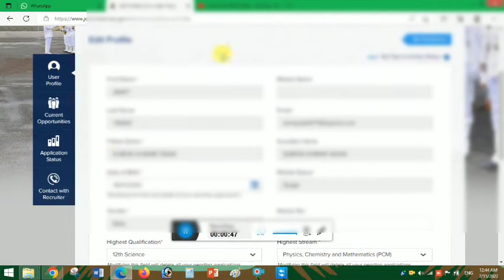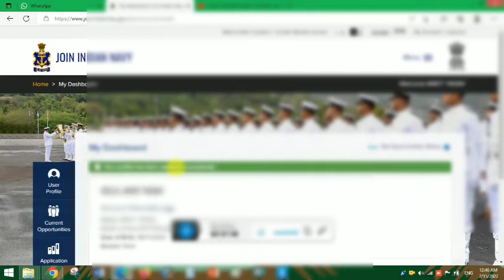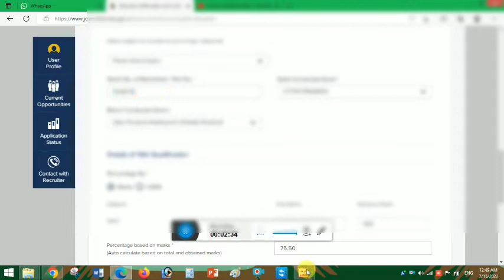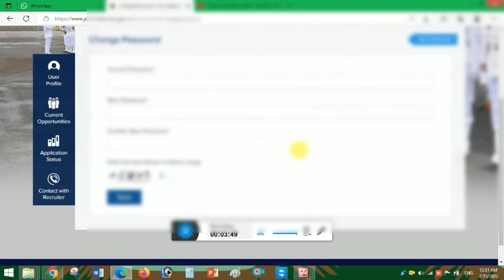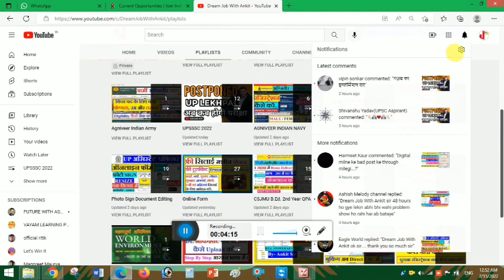Agniveer Navy Login Profile Kaise Update Kare | How to update navy login profile ]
Indian Navy Profile Update.. How To Update? For SSR/AA/MR | Notification Update | Update Now..

agniveer navy ssr form me photo kaise change kare,
agniveer navy ssr form me address kaise badle,
agniveer navy ssr qualification kaise change kare,
how to update profile in agniveer navy form 2022,